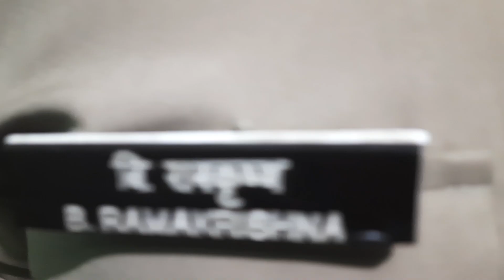Mission 276 Promo | Freshers' Production | Prasthanam: Technology Dramatics Society, IIT Kharagpur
A Glimpse of Mission 276, the Second play of our Freshers' production

The youngest of all dramatics societies, the Technology Dramatics Society - Prasthanam has grown in leaps and bounds since being recognized by the Technology Students' Gymkhana in 2013. It is a society formed to assimilate, perpetuate, and integrate the rich culture and dramatics heritage of the Telugu speaking people into the mainstream culture of IIT Kharagpur.

Prasthanam's main goal is to encourage, nurture and showcase the various talented individuals, helping them reach their potential and realizing the hopes, dreams, and aspirations of the seniors and alumni who have worked really hard to bring Prasthanam to where it is now.

We are finally back with our Fresher's Production. Get ready to witness amazing and fun-packed performances of our fresher's every week. Yes! You heard it right !! Prasthanam is releasing a short play each week for the coming four weeks.